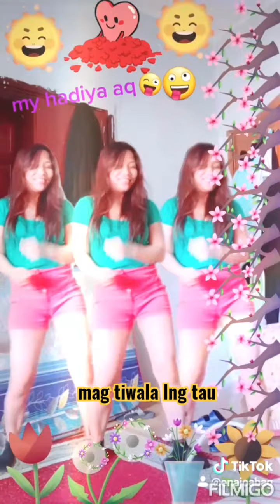My second Ramadan here in banyagang bansa sumayaw lahat ang walng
Happy ied mubarak to all muslims🙂 Godbles stay happy nd positive